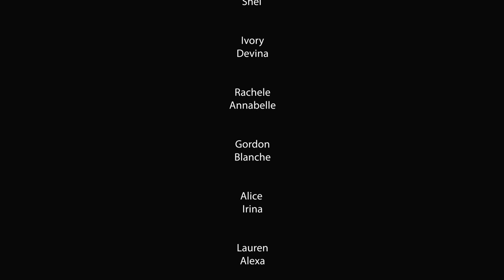Diletta - Goodbye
Lyrics: Diletta

Thank you again to all the people that helped me to realize the video